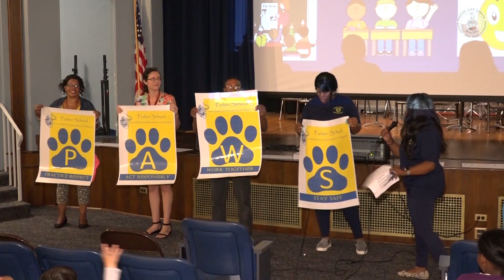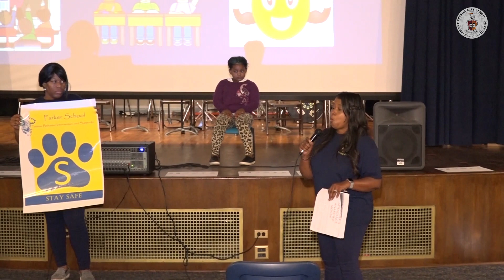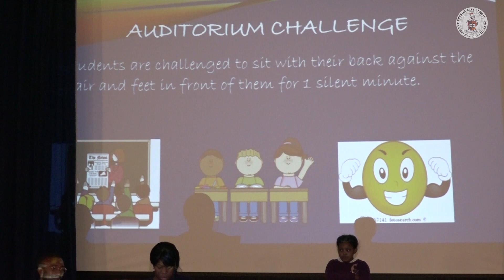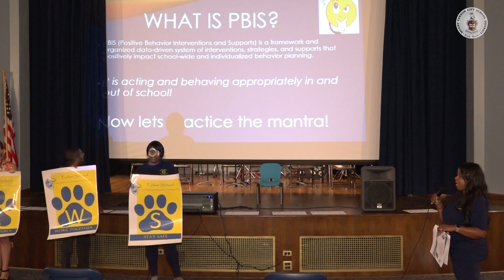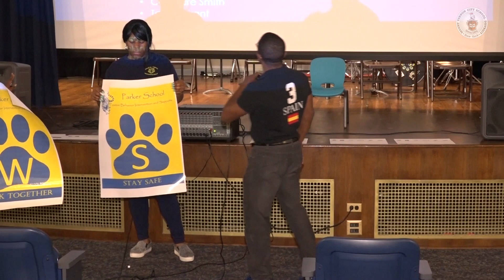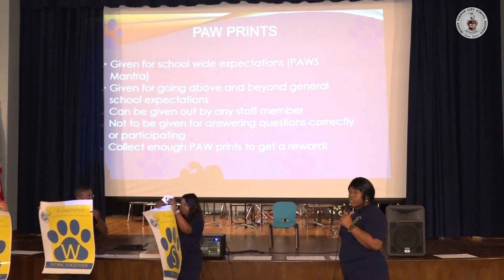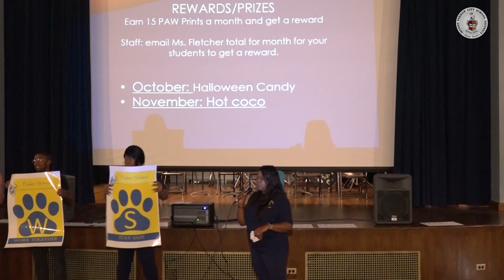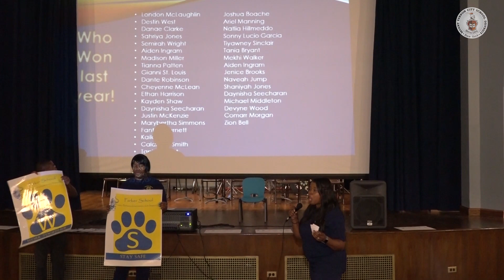PBIS @ CECIL PARKER 092719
Positive Behavior In our School District is being explained and rewarded. Great job Parker Tigers!